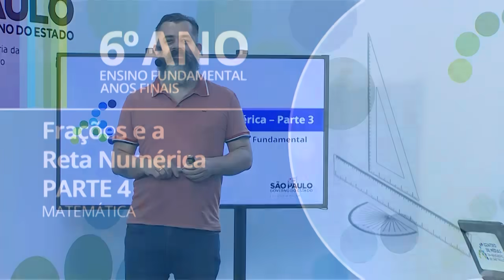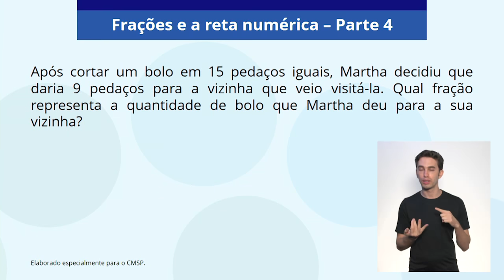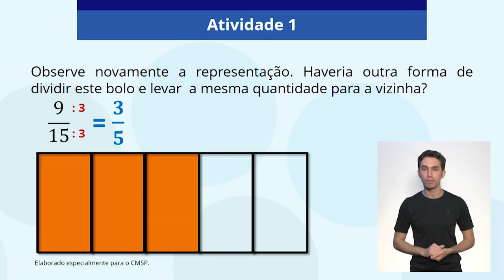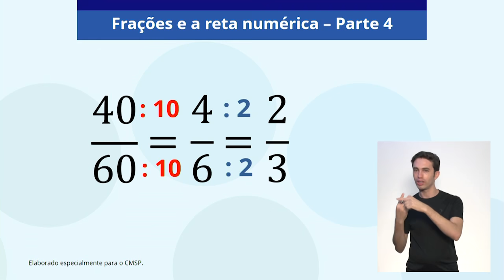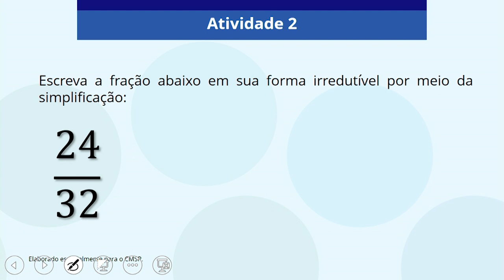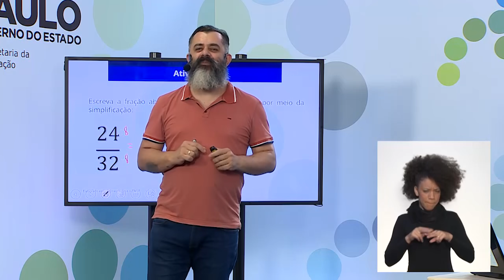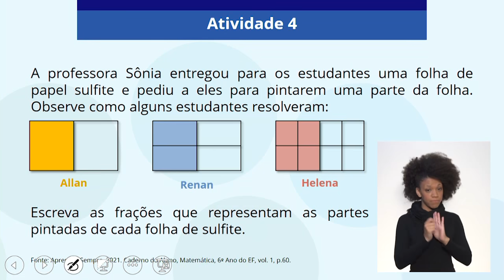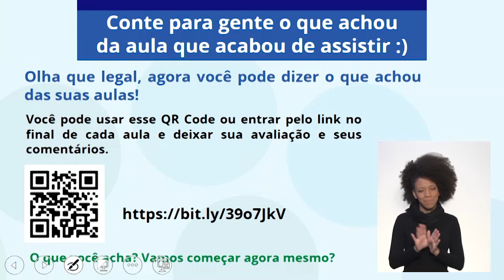15/02/21 - 6º ano EF - Matemática - Frações e a reta numérica: Parte IV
Docente estúdio: Antonio José da Silva
Moderador:  Osmar de Sá